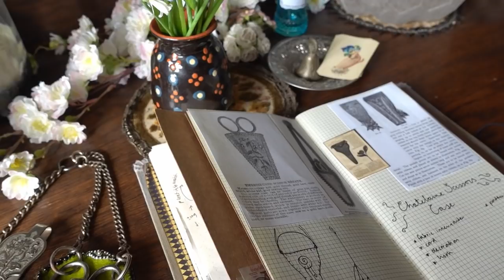A quick project: Fancy Case for Victorian Chatelaine Scissors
For a fun little project, let’s make a Victorian chatelaine scissors case!

I am listing some of the tools, materials and sources from this video below, but if I forgot something or you have any other questions or comments please feel welcome to leave a note in the comment section!
Credits to Althea Godsey who posted a wonderful collection images of scissors cases from Victorian magazines such as Godey's Lady's Book in a FaceBook sewing group, which prompted me to make this.